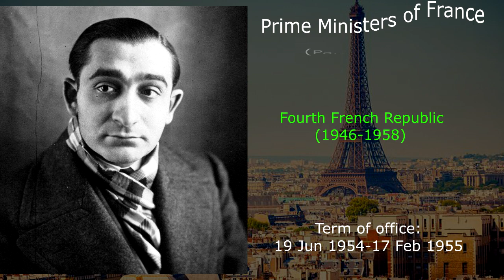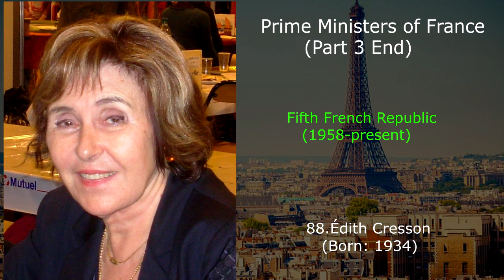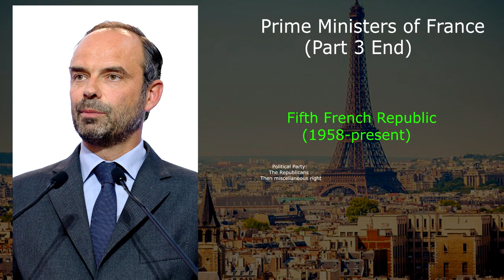Prime Ministers of France (Part 3 End)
Prime Ministers of France (Part 3 End): In this video is the end part of Prime Ministers of France that show the List of Prime Ministers of France from 1944 to present that contain : Provisional Government of the French Republic (1944–1946), Fourth French Republic (1946–1958), Fifth French Republic (1958–present).